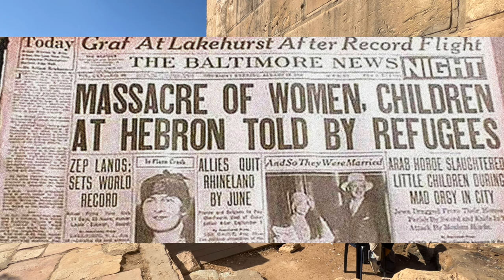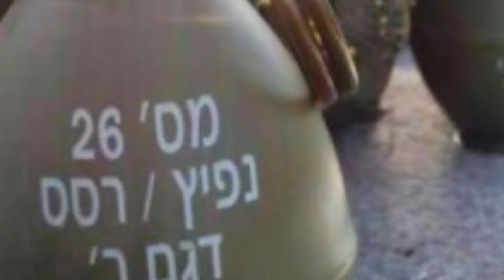Who is Baruch Goldstein? Why did he kill over 2 dozen people? 1994 Hebron Massacre.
Who was Baruch Goldstein? Why did he kill so many? And why all this violence back and forth?

Join us on Part 6 of a journey to the Tomb of Adam and Chavah aka Eve, the Cave of the Patriarchs and Matriarchs in Hebron, Israel, and learn about the rich history and heritage of the Jewish and Arab people.

The Machpelah Tomb, or the Cave of Machpelah, the site of the Cave of the Patriarchs and Matriarchs, also known to Muslims as the Ibrahimi Mosque, is located in Hebron Israel known to Muslims as Khalil Al Sham, at this site, and the second holiest site of religious and historical significance in Judaism to Jews, and the fourth most holy to Muslims.

Here lies buried four pairs, Adam and Chavah aka Eve, Avraham aka Abraham, and Sarah, Yitzchak aka Issac, and Rachel, and Yaakov aka Jacob aka Yisrael aka Israel, and Leah. Also here lies the head of Esav aka Esau.

This video is a beautiful and fascinating exploration of the history and culture of this site regarding the Jewish and Arab people, and it will give you a better understanding of the complex and challenging relationship between these two groups. Watch it and learn!

Credit to Shlomo Nash our amazing guide.